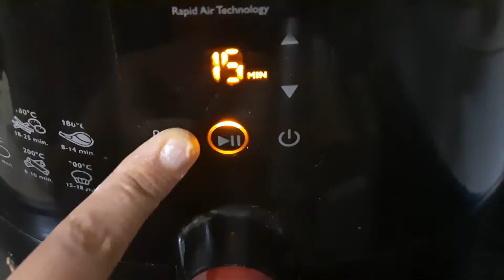AIR FRYER Gobhi manchurian | गोबी मंचूरियन एयर फ्रायर में कैसे बनाएं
Ingredients (For frying the Cauliflower)
Cauliflower florets –                       16-18
Refined flour –                                  4 tbsp
Corn flour –                                       2-1/2 tbsp

Other ingredients (for Sauce)
Red/Green color capsicum –    1/2 cup ( cut in to cubes)
Spring Onion white –                1/4 cup
Spring onion green –                 1/4 cup
Ginger –                                    1/2 tbsp (Finely chopped)
Garlic –                                      1/2 tbsp (Finely chopped)
Green chilies –                          2 (slit in to lengthwise)
Black pepper –                           1/2 tsp (Crushed)
Oil –                                          1tbsp